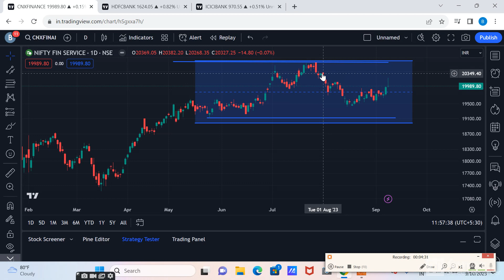STOCK MARKET LATEST NEWS | BAZAR KE PANDIT | PRABHASH MISHRA